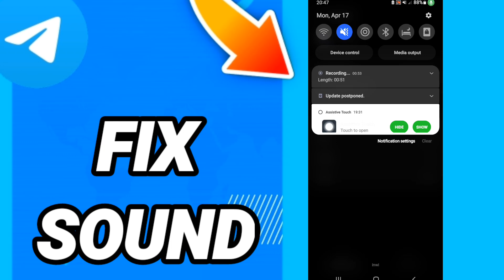How to fix sound On Telegram